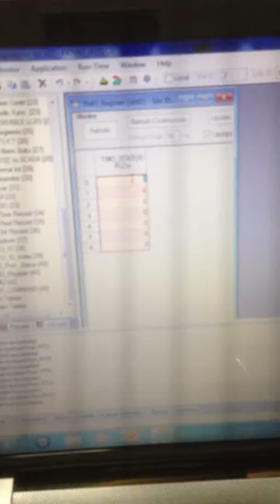Function ATS (w/o delay for RR) by RTU (2)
ทดสอบการทำงานซ้ำๆหลายๆครั้ง